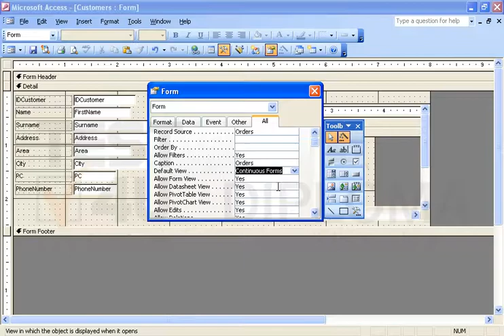Locate the Customers form and set the default view of the subform to Continuous Forms.